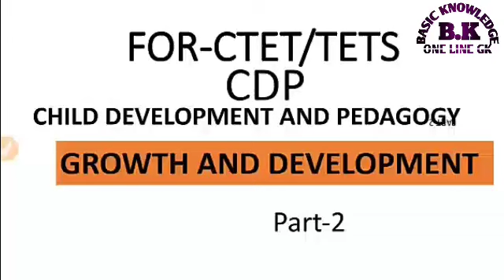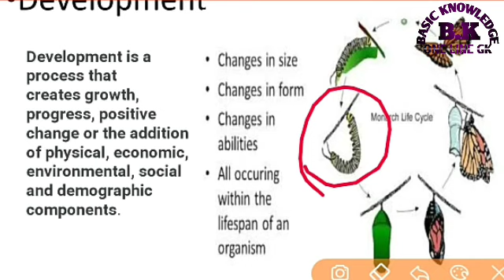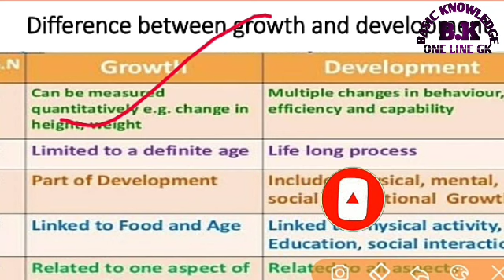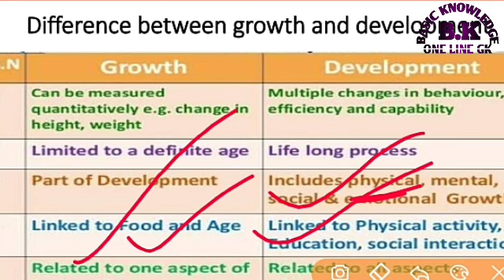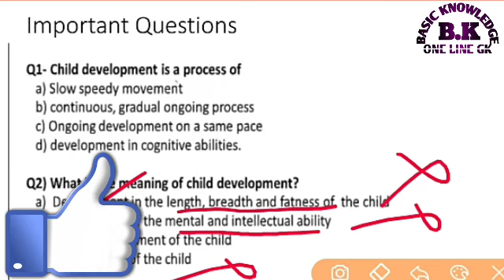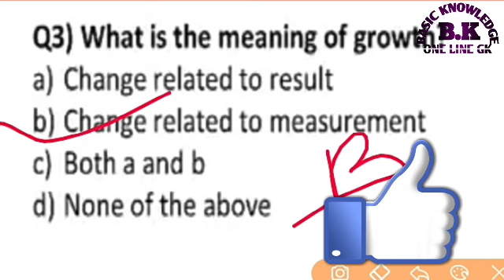Growth and development for ctet and other TET BY basic knowledge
Growth and development is important Chapter for CTET and OTET and other tet

Here we are discussed about what is growth and development
Different between growth And development
And also discussed some important question
Hope this video is helpful for u ..

 This is our second video on chid and development
Our 1st is on learning disability :
In that video we discussed more important things .